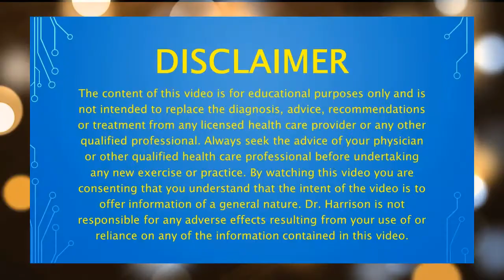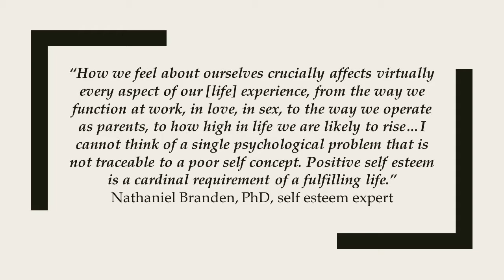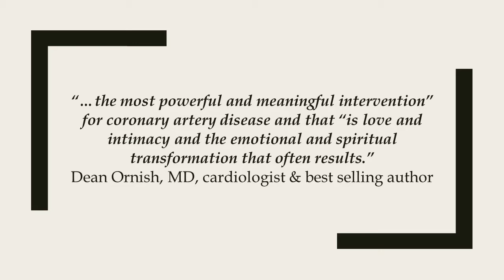Your Best Self Minute: Who Do We Love?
This episode of Your Best Self Minute is inspired by Chapter 40 in my book, Stressed Self to Best Self™: A Body Mind Spirit Guide to Creating a Happier and Healthier You. (To find out how to get a copy of my book go

Research shows that positive self-esteem is linked with better mental and physical health. It also affects our interactions with others. So, how do you develop a healthy love for yourself? In this episode, find out what The Big Bang Theory's Penny and Sheldon can teach us about love, learn a 2-step process that you can use to build your self esteem and find out what the experts have to say about the importance of loving yourself!